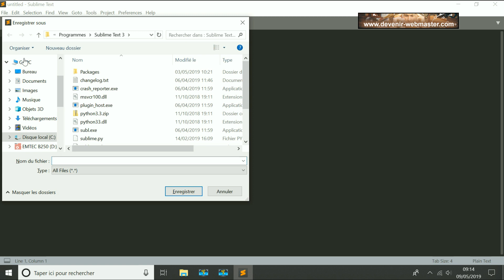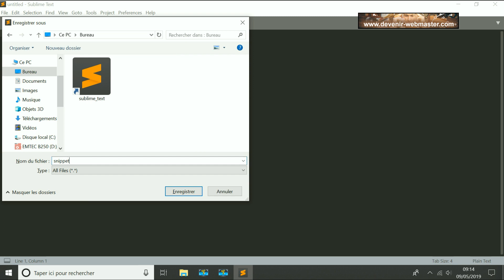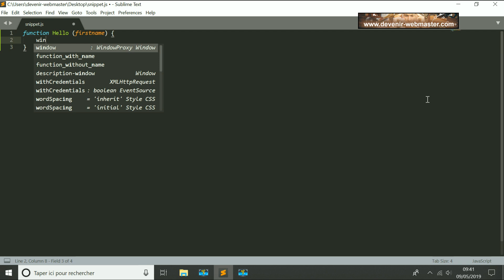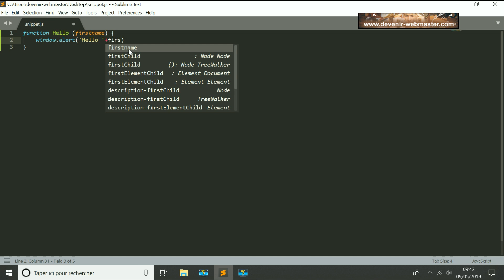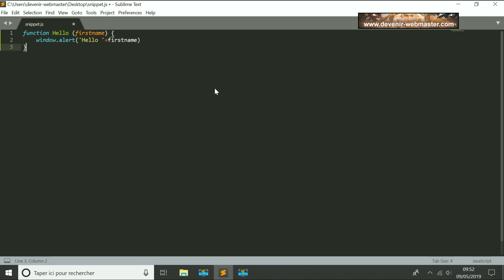Sublime Text 3 Travailler avec les Snippets [EDST04]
Je vous explique ce qu'est un snippet ensuite je vous montre comment travailler avec. Ensuite je vous montre comment voir la liste des snippets qui sont à votre disposition.